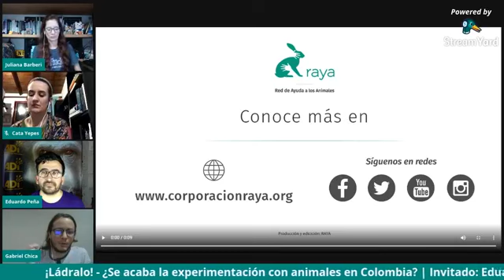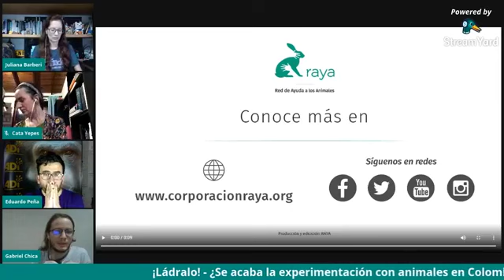¡Ládralo! ¿Se acaba la experimentación con animales en Colombia?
Hablamos con Eduardo Peña Garzón coordinador de campañas de Latinoamérica de Animal Defenders International, sobre la ley que prohíbe en Colombia la experimentación animales.

¡Ládralo! es un programa dedicado a la vida y la protección de los animales. Escucha todos nuestros programas en Spotify, Apple Podcast y iVoox